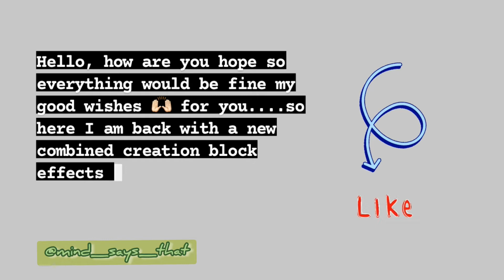combination of glitch effects with cartoon character jerry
Hi! welcome all 🙋🏻‍♀️, I’m Anamika Jangid urf Annu🙂. First of all i am new to YouTube world , there might be some mistakes i made 🙊 forgive them and help me to succeed my journey🧿. Secondly i am a GROWING ARTIST selftaught hehehehe , On my channel, you will find all types of artworks👀 NO ONE IS NEVER TOO OLD FOR THESE , NEVER LET YOUR INNER CHILD DIE I love to make arts in all kind of mediums like watercolor acrelic pencilcolours pencilshades although i am not good in any single medium but i can show my talent in mixmedia too well 🤭 , i am an self taught artist and sharing my experiences with you all .
Quotes i believe in 💯
Trust the slow process 🙂
Its totally okay to not to post daily 🙃
Creating a LIFE i LOVE ☺️
Jo hota hai ache ke liye hota 😁 urf every thing had its reason,  so no judgements 😶‍🌫️